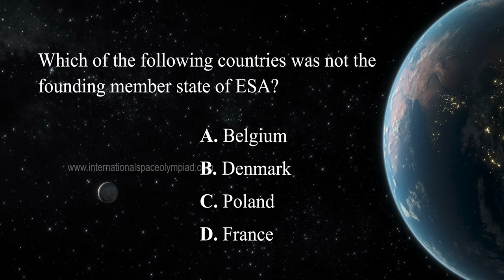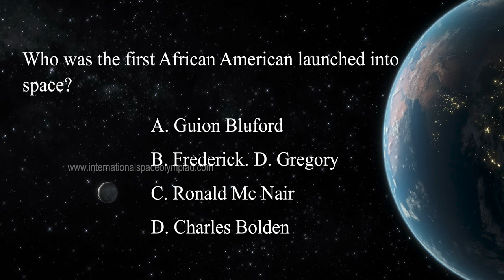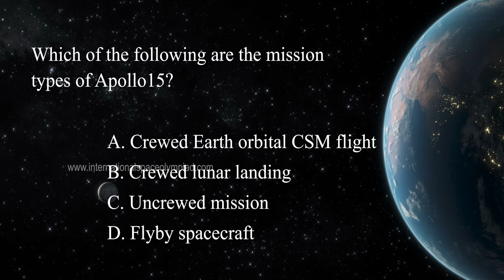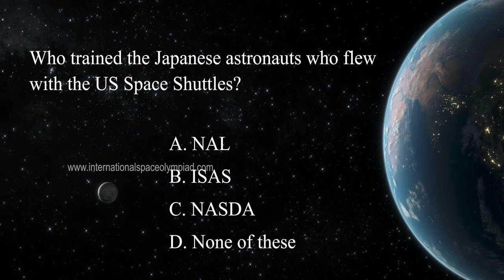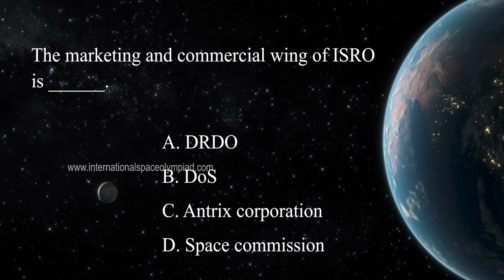International Space Olympiad Reference Book Part 1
International Space Olympiad (ISO) is an Intercontinental online examination where students from around the globe compete in a test of wits and knowledge of space science. This exam is conducted every year by Edu Mithra with a mission to excite and encourage talents in the fields of space science and technology and intensify the aptitude of children.

The International Space Olympiad (ISO) exam will be conducted in three levels viz. The Preliminary Level, Intermediate Level and the Final Level. Students all over the world from class 5 to class 12 are eligible to participate in International Space Olympiad (ISO) under three different categories!
Junior Category (Grades 5 to 7)
Senior Category (Grades 8 to 10)
Super Senior Category (Grades 11 and 12)

TOP PERFORMERS OF EACH CATEGORY WILL GET A LIFETIME AND NEVER BEFORE OPPORTUNITY TO VISIT NASA FOR FREE!

The International Space Olympiad is completely an online competition. This means candidates can attend the competition from their schools/homes using their computers, mobile phones or laptops with a good internet connection. Reference books and training sessions are provided to help the students ace the exam.

for ISO registration and more.